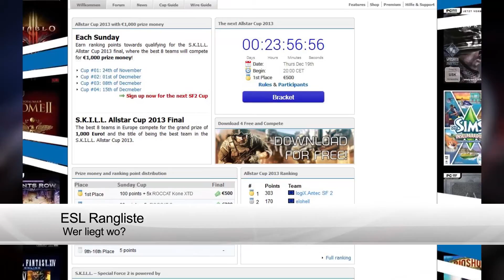SKILL News #3 - Knallige Weihnachten mit dem Weihnachtsevent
Das Update zum Weihnachtsevent ist draussen und hier erfahrt ihr alle Neuigkeiten.

Wenn ihr möchtet, dass euer spezieller Rekord oder eure Streak in SKILL News gezeigt wird, dann schreibt uns eine Naricht.

Wenn ihr möchtet, könnt ihr uns eine Naricht schreiben, mit Videothemen, die ihr euch wünscht, oder bei denen ihr mitmachen möchtet.

Showtime Gaming ist ein Spielekanal, auf dem wir verschiedene Spiele ausprobieren und mit ihnen experimentieren. Auch machen wir einige "Ingame Videos", in denen wir professionelle Videotechnicken in Computerspielen anwenden.
Showtime Gaming gehört zu Showtime & Fox Devil.

Videos mit uns produzieren? Kein Problem. Videos produzieren lassen? Sicher. Partner? Jo.